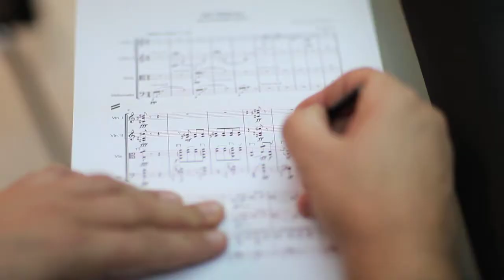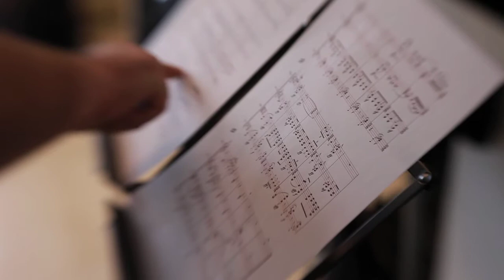Ad Libitum photo shooting.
Sedinta foto a cvartetului Ad Libitum